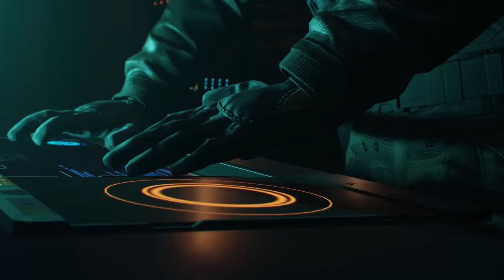call of duty black ops 3 part 4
hello everyone and what is up my name is sneaky wolf here and today video i'm going to be doing a part 4 of my walkthrough of call of duty black ops 3 and i hope y'all enjoy and don't forget to subscribe and leave a like and comment down below and i will see y'all in the next one peace out